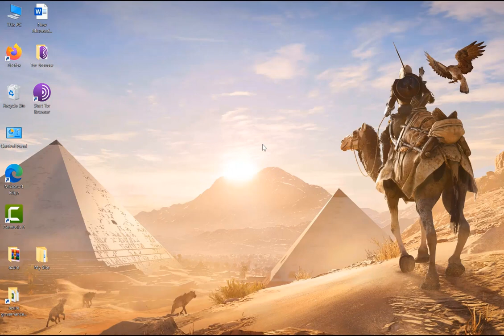User Risk Policy vs Sign in Risk Policy